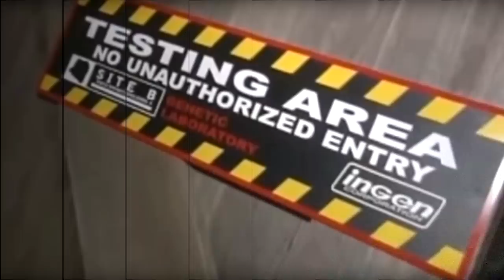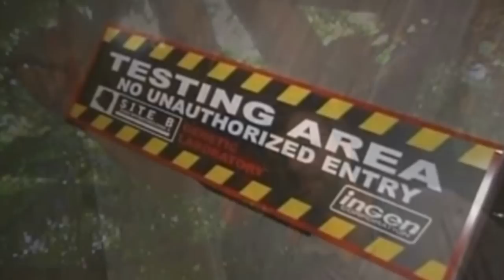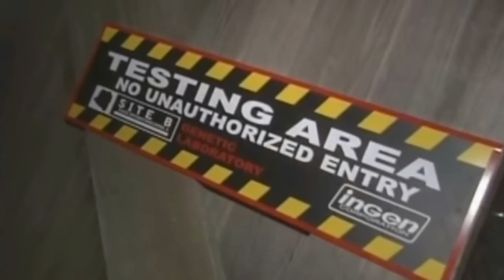Jurassic Park Project Evilution | Dinossauro Mutante Grebnedu | Dr. Burton, Dilopho-Man e Mais!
Olá Player,

QUER GANHAR SKINS EXCLUSIVAS PARA O JOGO PATH OF TITANTAS?

✦ Os Alphas ✦

➤➤➤ ACESSE!